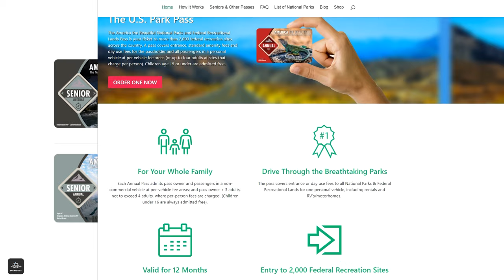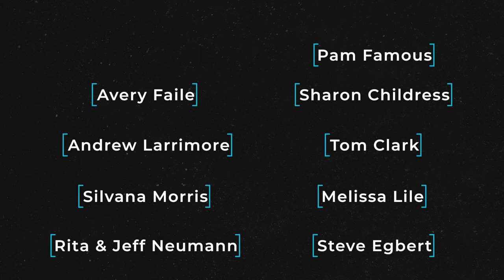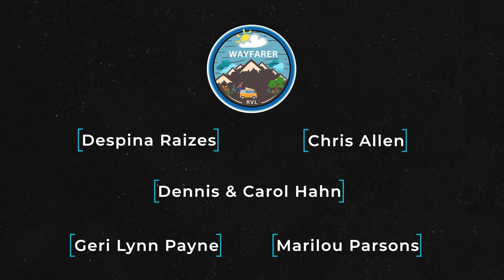13 Senior Camping and RVing Tips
We are big believers that seniors can live their best life with an RV with proper preparation and expectations. We believe it because we live it and help you live it, too. We've compiled our top 13 RV camping tips for seniors.

- We release new videos weekly so make sure to click that bell icon to get notified!